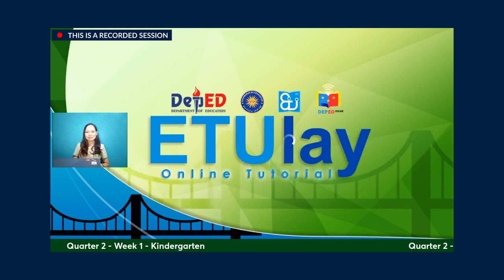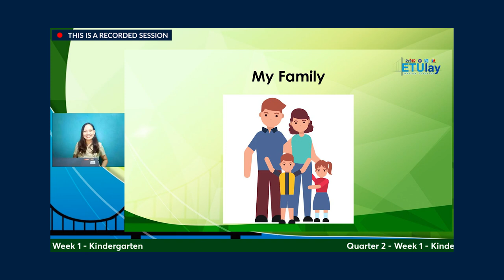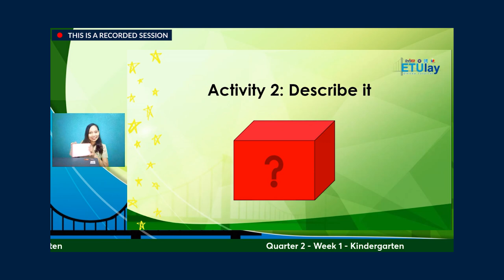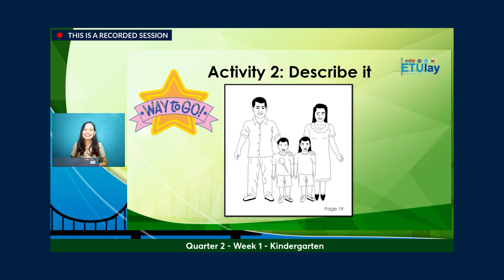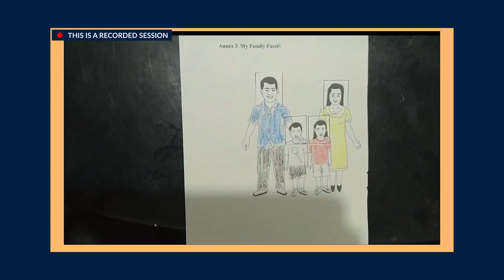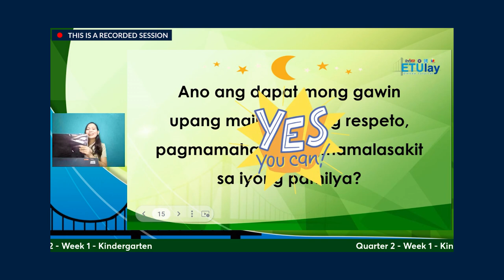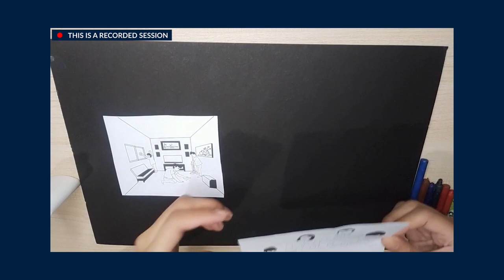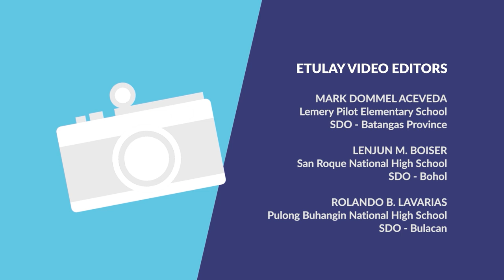ETULAY KINDER Q2 WEEK1: My Family is Unique and Set Their Own Rules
Kinder
Quarter 2
Week 1: My Family is Unique and Set Their Own Rules
Tutor: Jelvie Joy D. Advincula